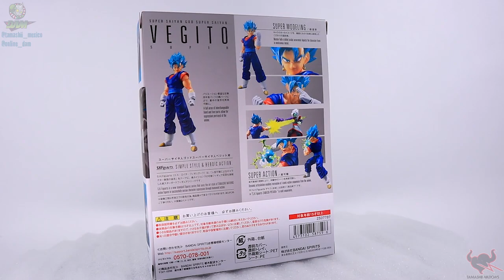Vegetto Blue - SHFiguarts | Out of da Box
En esta edición de Out of da Box, les traemos una revisión exclusiva de Vegetto Blue de los SHFiguarts. La figura muy pronto estará disponible por parte de DAM.